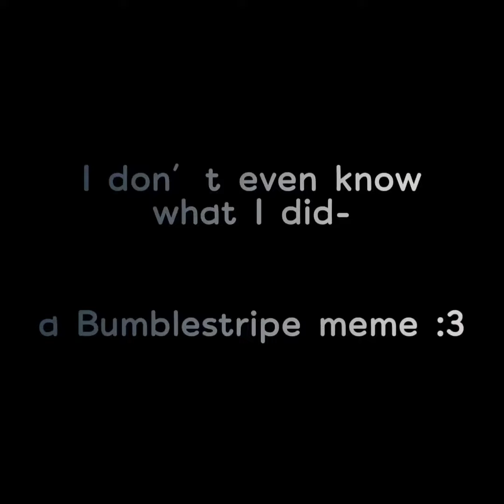A Bumblestripe meme I think we can all appreciate :3